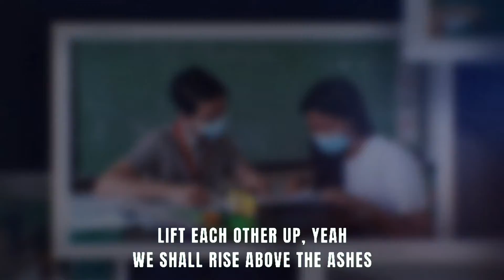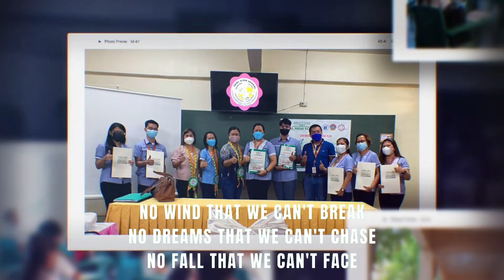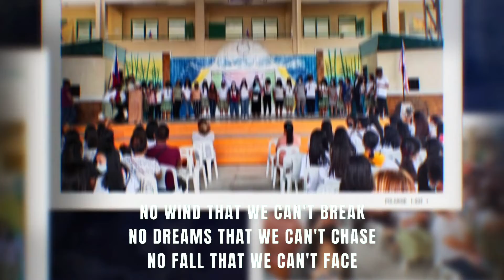Together We Fly